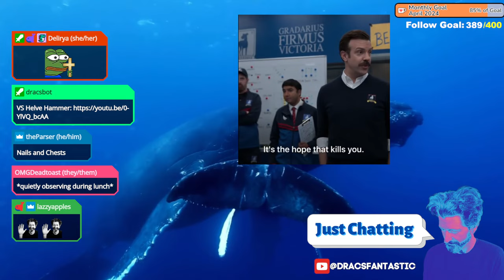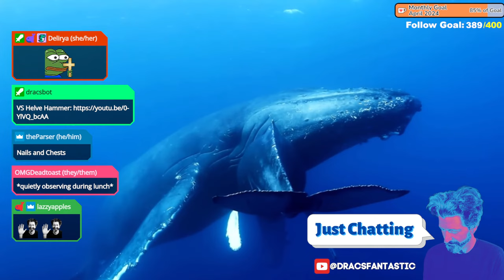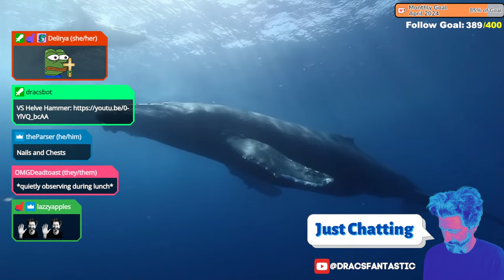VINTAGE STORY GLASS GREEN HOUSE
Vintage Story glass green house build. Oh by the way, no greenhouses underground :(

Vintage Story is an uncompromising wilderness survival sandbox game inspired by eldritch horror themes. Find yourself in a ruined world reclaimed by nature and permeated by unnerving temporal disturbances. Relive the advent of human civilization, or take your own path.